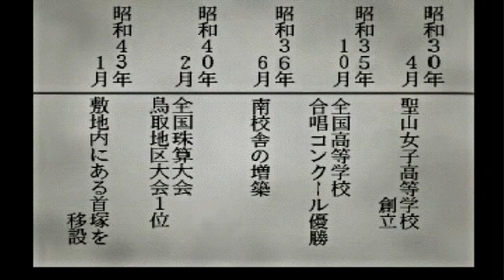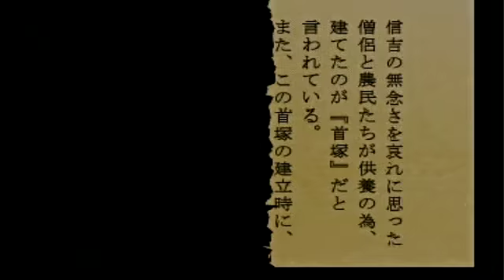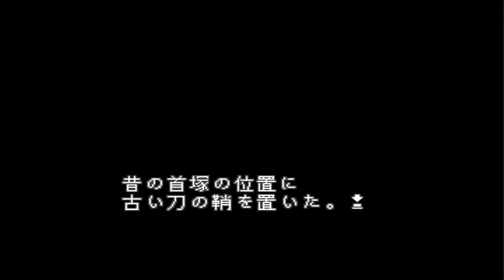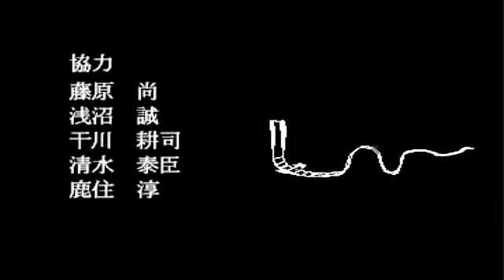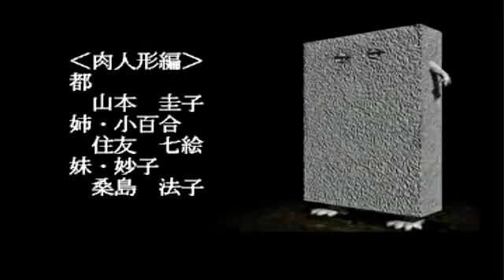ゲゲゲの鬼太郎 実況part2